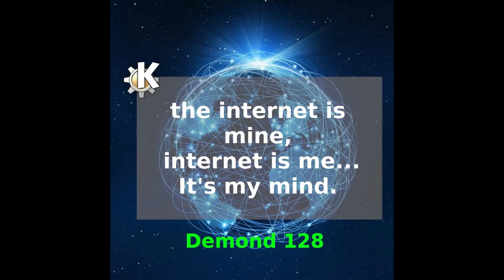Demond 128 - Internet is mine - Internet is Me - It's My Mind - 128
Cuentos de ciencia ficcion y fantasia ... Y Prendele Fuego!

Al final, Zero y su equipo acabaron con el proceso maldito... Salvaron a la humanidad.